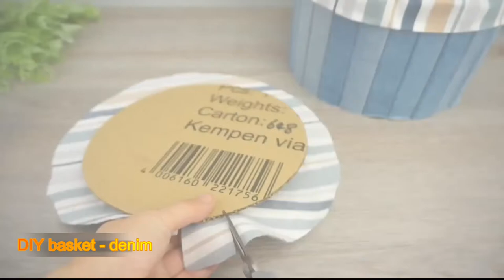DIY original basket - denim and cardboard organizer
In this video I will show you how to make a chic organizer using old jeans and cardboard. Cut out strips of cardboard and glue over them with jis fabric. Glue the finished strips to the cardboard base with hot glue. Glue the middle and bottom with a cloth. On the outside, we decorate the bottom of the organizer with denim fabric, pre-attached to the cardboard base. material:
old jeans
cardboard
clothing
Up
thermal glue